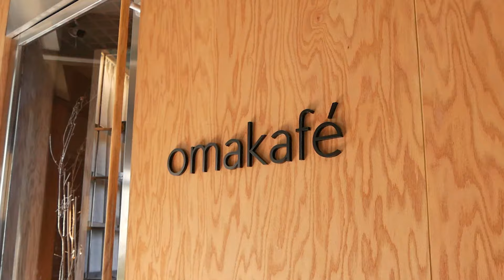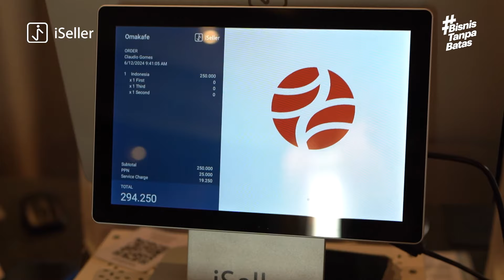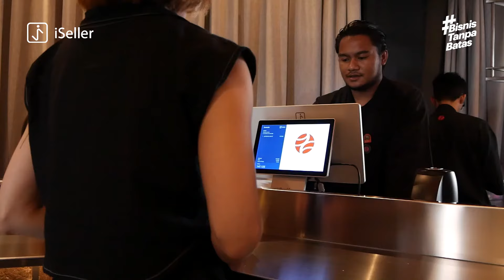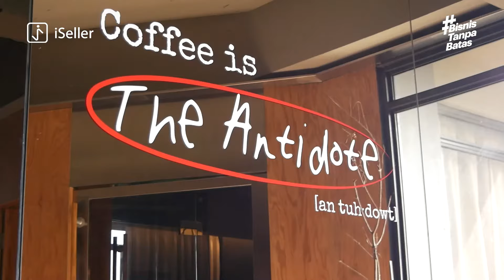Belajar Bisnis dari Mikael Jasin, Juara World Barista Championship 2024!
Bukan hanya kedai kopi biasa, Omakafe milik Mikael Jasin didirikan dengan semangat untuk menghadirkan pengalaman minum kopi yang istimewa. Omakafe telah menjadi tempat favorit bagi para pecinta kopi.

Kira-kira apa manajemen sistem yang dipakai oleh bisnis besar seperti Omakafe ini?
Rahasianya, iSeller! ✨

iSeller membantu Omakafe dalam mengotomatiskan proses bisnis, meningkatkan efisiensi dan efektivitas operasional bisnis, memberikan wawasan bisnis yang valuable untuk pengambilan keputusan yang tepat.